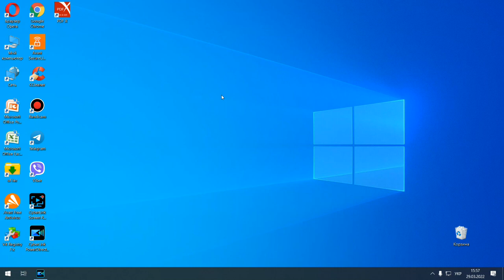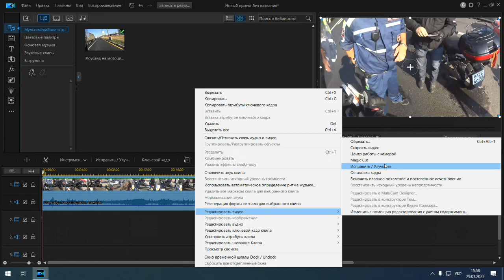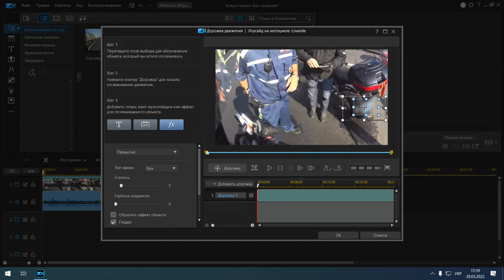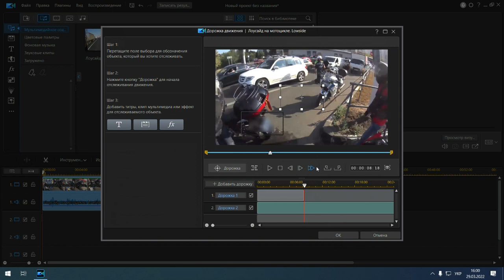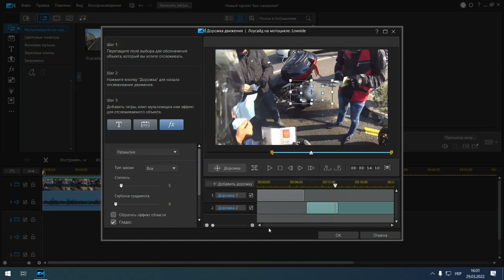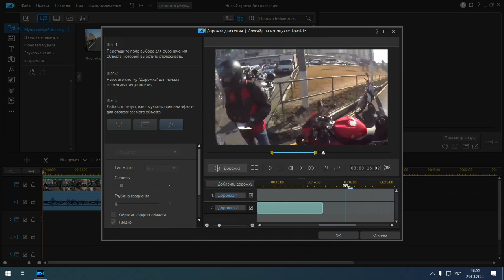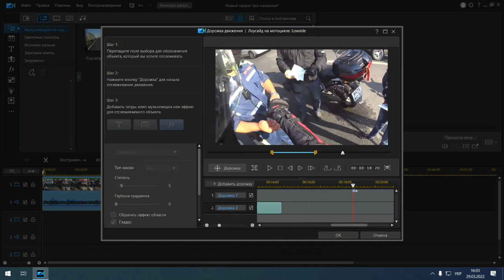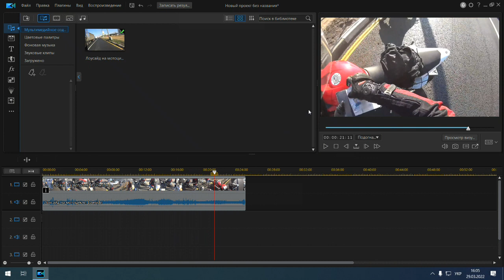Размытие движущихся объектов в PowerDirector — просто и понятно!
В этом видео подробно показано, как размыть любой движущийся объект в PowerDirector 19 — лицо, номерной знак, предмет или область кадра.
Используем встроенные инструменты видеоредактора CyberLink PowerDirector: настройка маски, трекинг движения и корректировка интенсивности размытия.

Пошаговая инструкция для начинающих, подходит для версий PowerDirector 17, 18, 19 и 20.

🎬 Полезно для блогеров, монтажёров и всех, кто хочет скрыть лицо или информацию на видео.